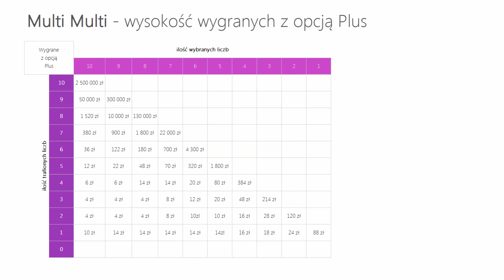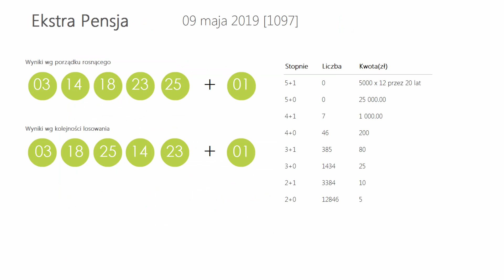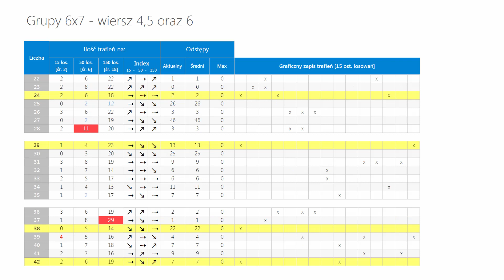Wyniki LOTTO z wczoraj - Czwartek, [09-maj-2019]. Sprawdź Wygrane oraz Kumulacje(!)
WYNIKI LOSOWAŃ Z DNIA: 09 maja 2019, CZWARTEK
Lotto:   24, 26, 31, 32, 38, 42
Plus:   01, 10, 20, 21, 24, 42

Kumulacja:  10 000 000 zł
Extra Pensja:  03, 14, 18, 23, 25  +  01
   48, 49, 50, 52, 54, 56, 60, 62, 78, 79

   64, 65, 68, 70, 71, 73, 75, 76, 77, 80

Mini Lotto:  16, 24, 29, 38, 42
Kaskada: (14:00) 02, 04, 05, 08, 09, 11
   12, 13, 18, 19, 20, 24

   13, 14, 17, 18, 23, 24

POLECAMY również inne nasze poradniki:
[1] PiRAMiDKA - najprostszy system typowania liczb Multi Multi

Tagi:
wyniki Lotto, Lotto wyniki z dnia: 09 maja 2019, Lotto wygrane dnia: 09 maja 2019